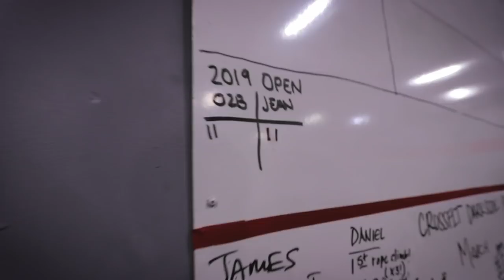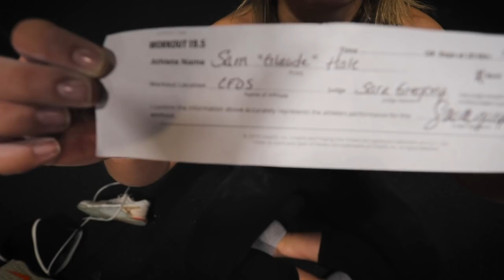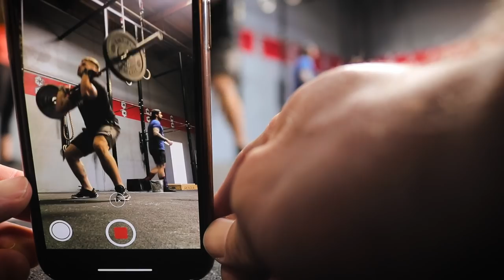CROSSFIT OPEN 19.5 | Was the Trash Talk Worth it?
Well guys. I'm back.

I figured there is no better way to come back than with the end of the open. My brother and I always have an unofficial competition during the open. This year, it got a little more official.

CrossFit Games Open 19.5 is

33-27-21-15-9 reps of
Thrusters (95/65)
Chest to Bar Pull Ups

8 week courses to improve specific skills (link saves you $$)